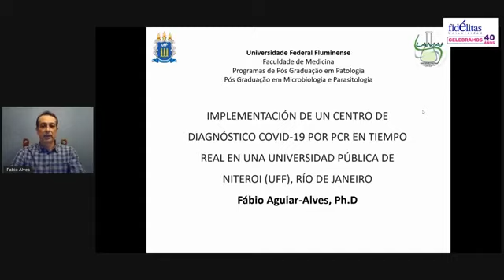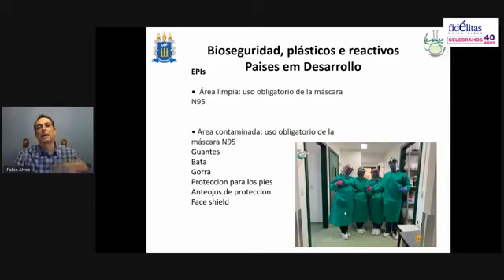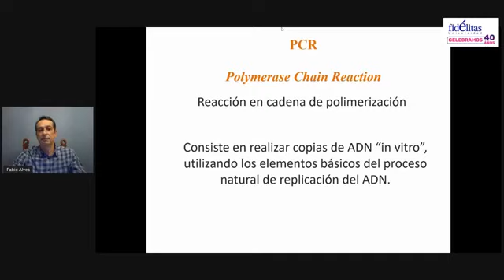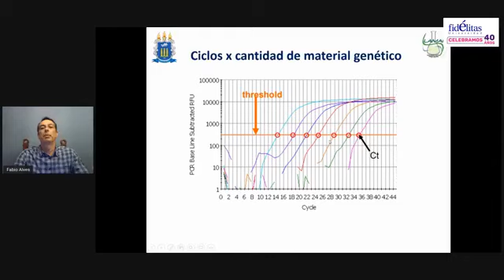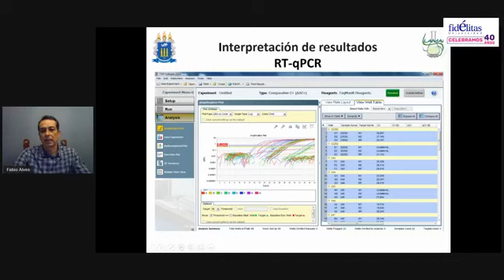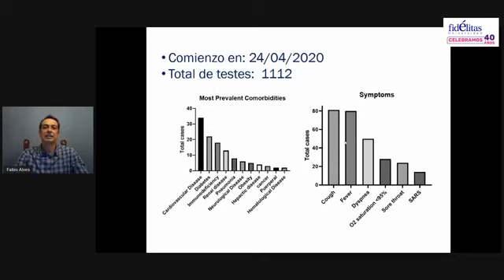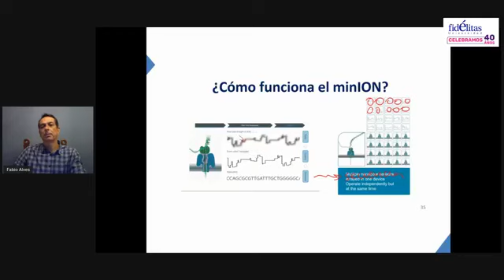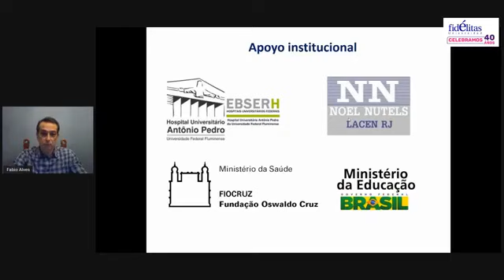Ingeniería e Innovación Bio Molecular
La ingeniería y la ciencia como actores clave al enfrentar una Pandemia Global, impartida por el Dr. Fabio Alves